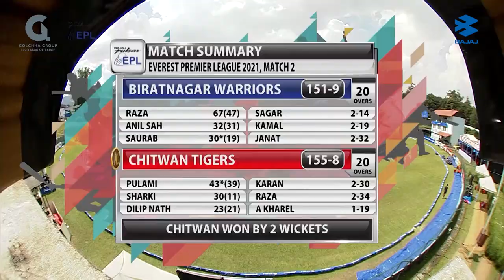CHITWAN TIGERS VS BIRATNAGAR WARRIORS MATCH HIGHLIGHTS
Watch the entertaining match highlights between Biratnagar Warriors and Chitwan Tigers where the Tigers successfully chased 151 runs and won by 2 wickets.